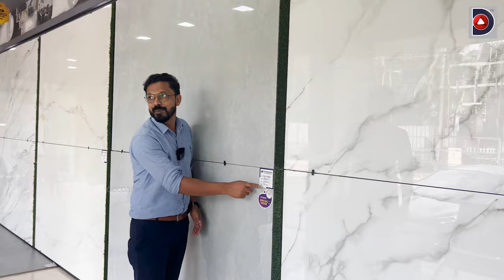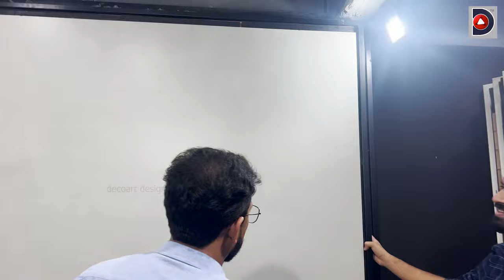കുറഞ്ഞ വിലയിൽ premium ടൈൽസുകൾ | Trending Tiles designs 2023 -Trending GVT tiles-Premium Tile Offers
🔺MANGADAN FLOORINGS
VALANCHERY ROAD, VAILATHUR
TIRUR, MALAPPURAM

Tiles have been the trending flooring material for a long time, and the latest designs are coming in tiles daily. Nowadays tiles can be used for kitchen slabs and its scratch-free tile
This video introduces some new tile designs and trends that arrived on the market
including pre-molded step tiles, scratch-free kitchen slab tiles, etc..

Trending Tiles designs 2023
Mangadan Floorings
Branded tiles
Offer tile
Mangadan offer
Trending GVT Full body vitrified tiles
tiles design
tiles
bathroom tiles
bathroom tiles cleaning tips
3d tiles
wall tiles
vitrified tiles
how to clean tiles in bathroom
wall tiles design
kitchen tiles
Decoat desfign
flooring tiles design
tiles
Mangadan
tiles manufacturing process
ceramic tiles
vitrified tiles manufacturing process
kajaria tiles
floor tiles
piano tiles
cleaning bathroom tiles
how to clean bathroom tiles in tamil
how to clean bathroom tiles in telugu
kajaria floor tiles
how to make tiles
tiles making machine
3d floor tiles
vitrified tiles flooring india
tiles design living room
floor tiles design india
how to clean tiles
vitrified tiles designs
how to clean kitchen tiles
tiles design for kitchen
spring mvc tiles
tiles manufacturing process in india